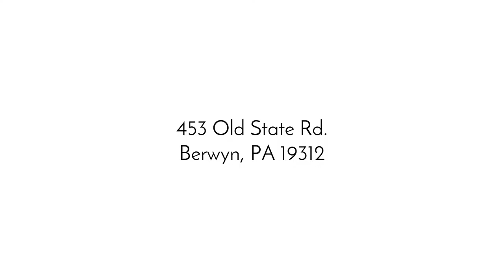453 Old State Rd, Berwyn PA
ComingSoon One of Tredyffrin Townships Oldest Stately Home. Across the street from Tea Garden Park.